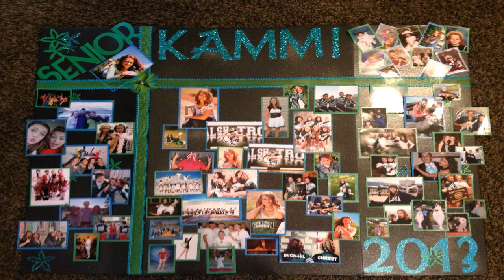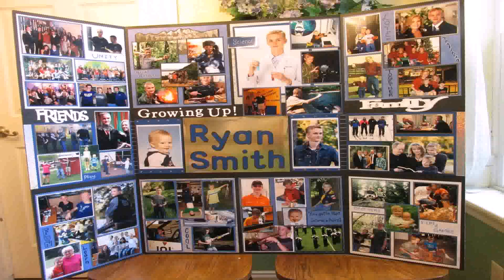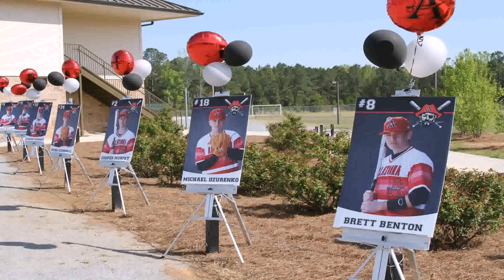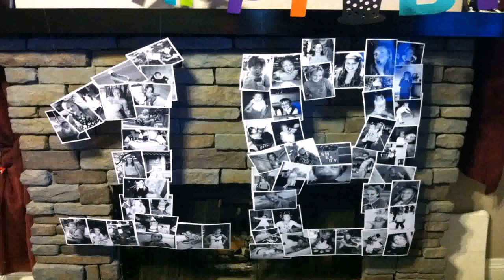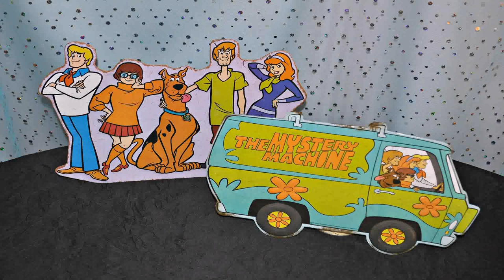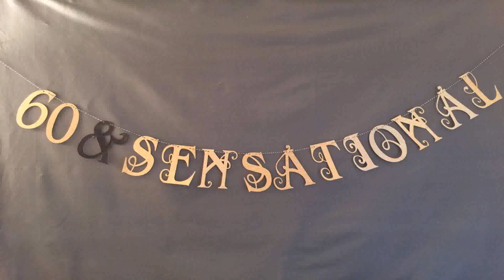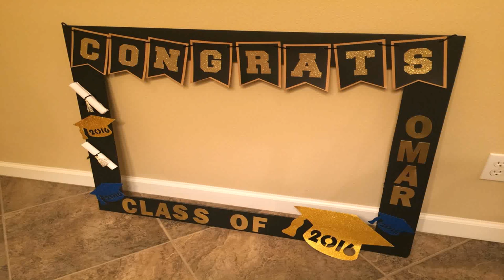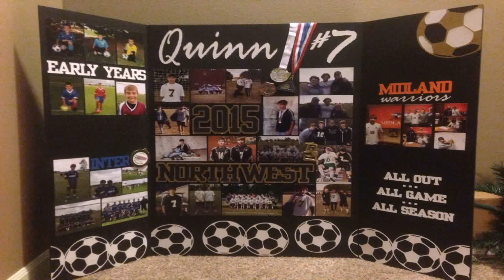Elderly Birthday Party Decoration Ideas